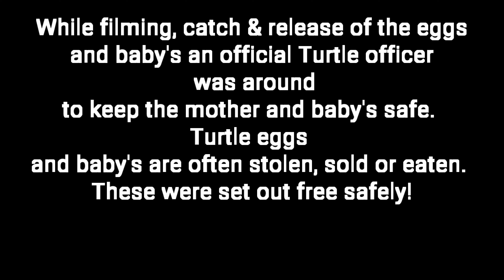Circle of Life! Seaturtles in Mirissa, Sri Lanka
The Circle of Life... Swimming with Seaturtles, experienced the mother laying eggs on the beach and the catch & release of hundred seaturtle babies!
(An official seaturtle officer was around while filming to take care of the babies and the mom! Eggs and babies in Sri Lanka are often stolen, sold or eaten!! These ones were release safely!)